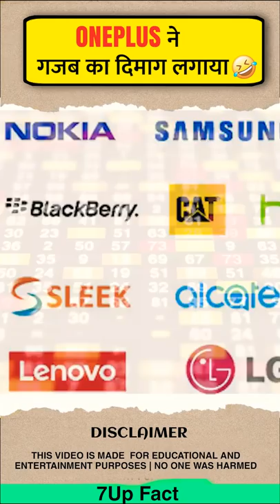OnePlus ने कैसे सबको बेवकूफ बनाया 😨 | Amazing Facts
Hello guys...
Namaskar Dosto, yeh ek bahut hi shandaar video hai jahan pe mai aapko. OnePlus ke baaren mein batane wala hun. Mujhe umeed hai ki aapko yeh video pasand aayegi.

Queries...
1)amazing facts in hindi
2)new hindi facts shorts
3)amazing facts in hindi shorts
4)intresting facts in hindi
5)new hindi facts 2022
6)short facts in hindi
7)amazing facts in hindi short
8)intresting facts in hindi short
9)unknown facts hindi
10)facts about smartphones
11)new hindi facts
12)viral facts hindi